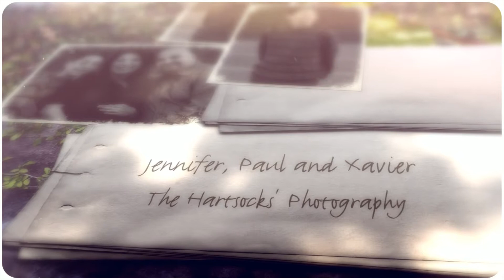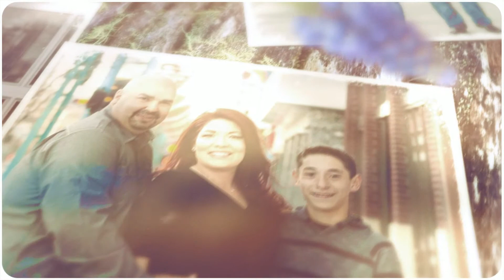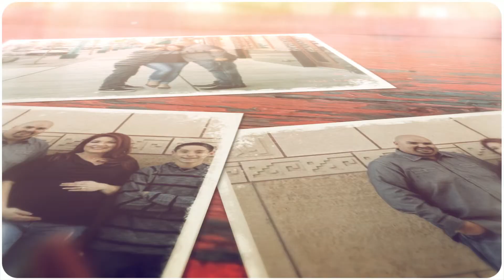The Sedillo Family